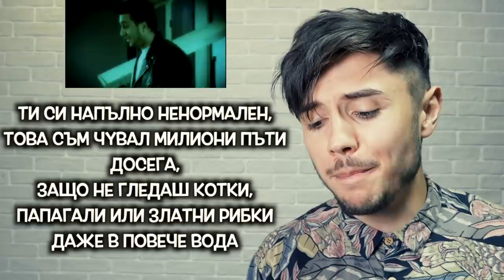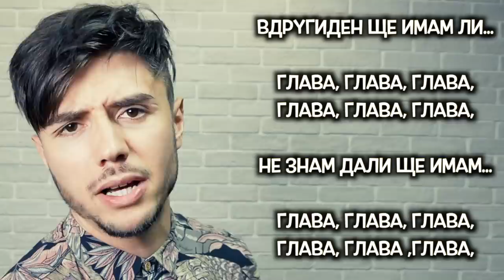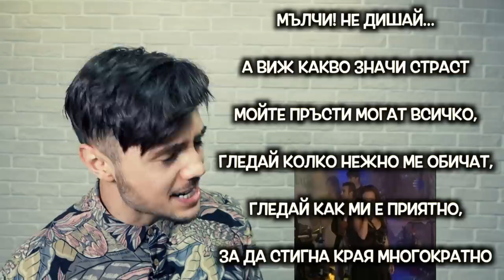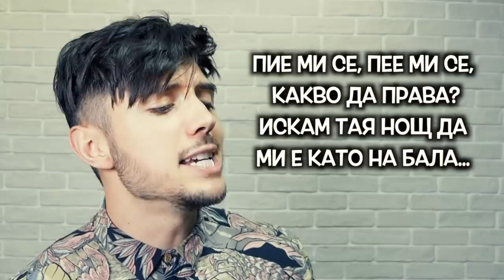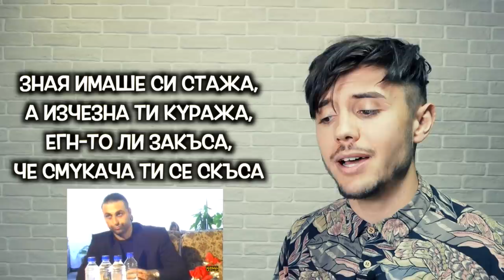ТОП 8 НАЙ-ТЪПИ БГ ТЕКСТОВЕ НА ПЕСНИ!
Клипът е вдъхновен от текстове на Венци Мицов и Иво Сиромахов.